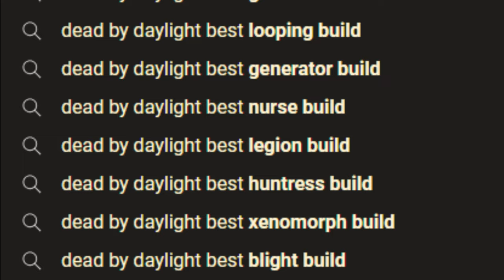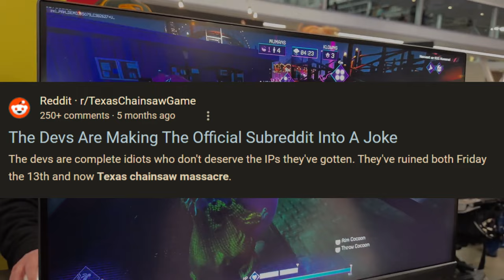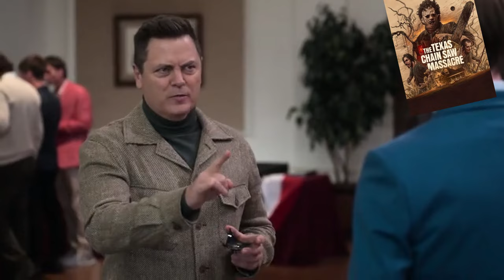This will RUIN Killer Klowns (game will die if...)